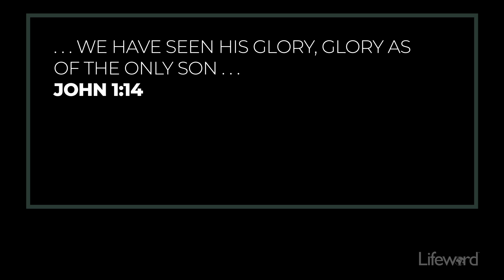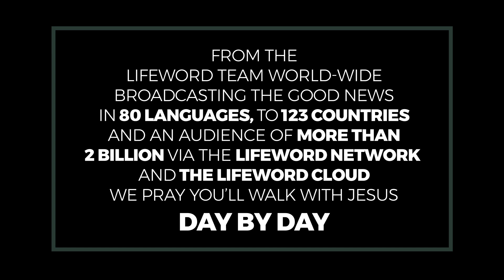Extremely Glorious, Yet Ordinary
Jesus displayed God’s glory by veiling it to take the form of human flesh, revealing it in His death and the fullness of His grace.